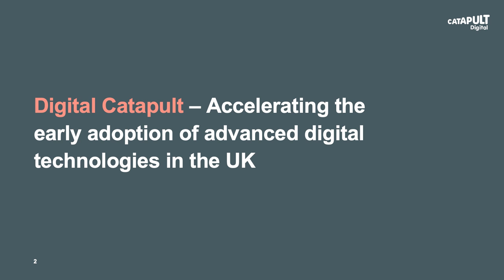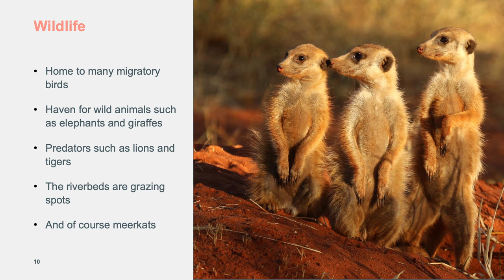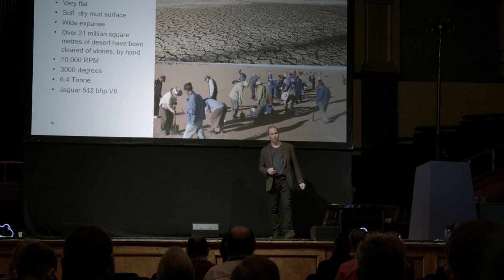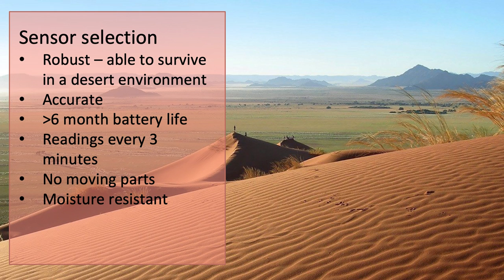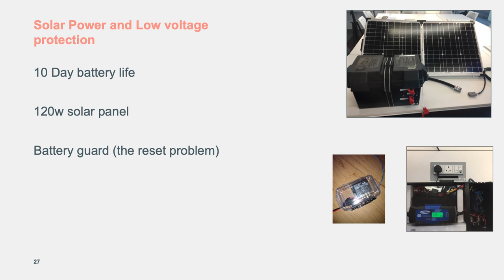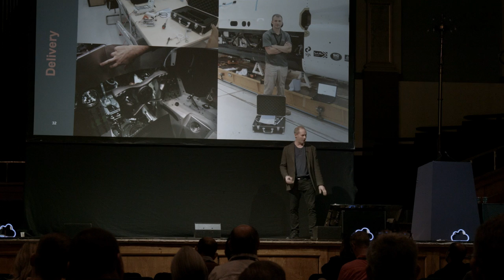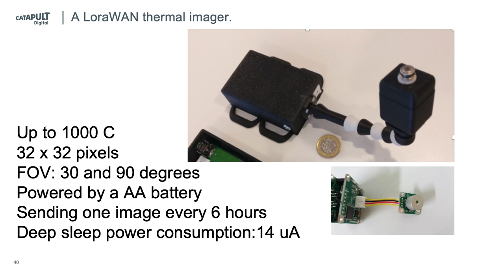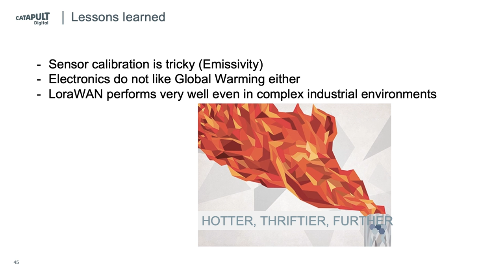DigitalCatapult - Go Faster and Hotter with LoRaWAN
Peter Karney and Michael Setton from Digital Catapult speaking at The Things Conference UK 2019, Reading.